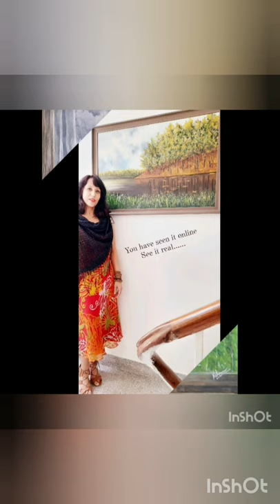Dream Windows on the Wall... paintings by Neha Bisht.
beautiful painting weave magic in the environment

song credit - Stars